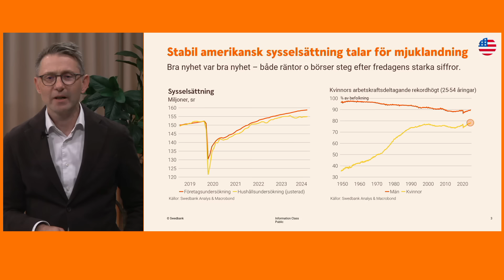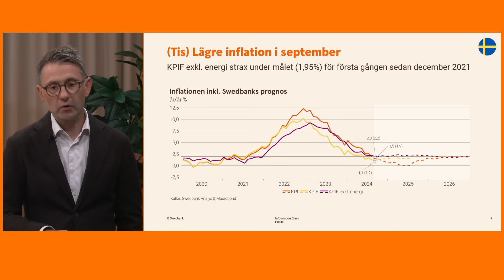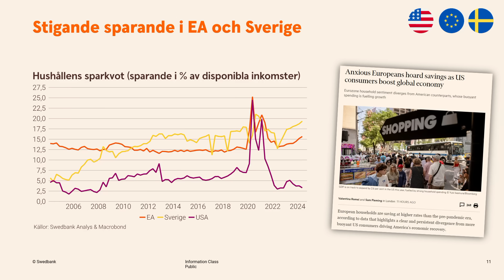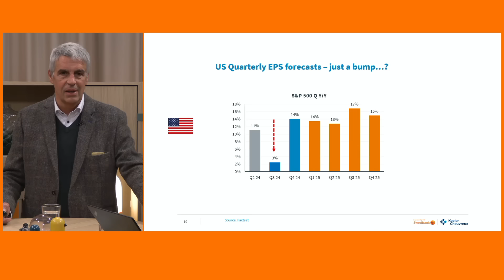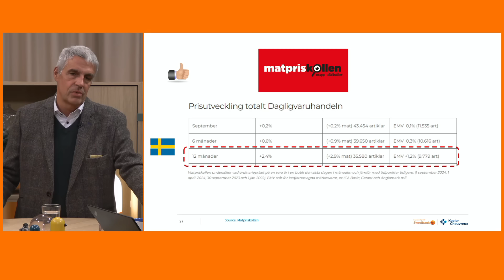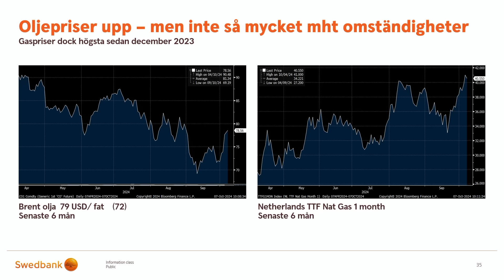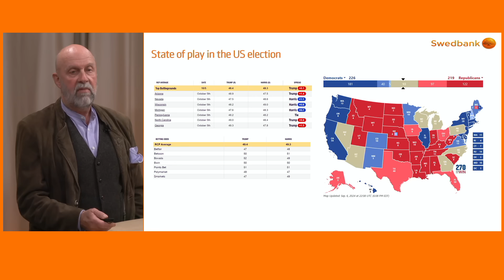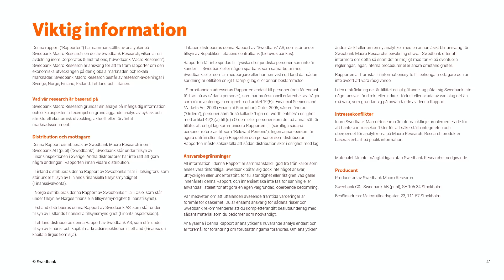Ekonomiska läget med Swedbank - vecka 41 2024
Med blicken i spåkulan spanar Andreas Wallström (prognoschef Swedbank) på makrofronten, Olof Manner (senior advisor, Swedbank) beskriver nuläget på de finansiella marknaderna samt geopolitiken och Martin Guri (Head of Nordic Strategy, Kepler Cheuvreux) ger sin syn på aktiemarknaderna. En och annan djupdykning i aktuella marknadsfrågor utlovas också. ). swedbank macroeconomics ).